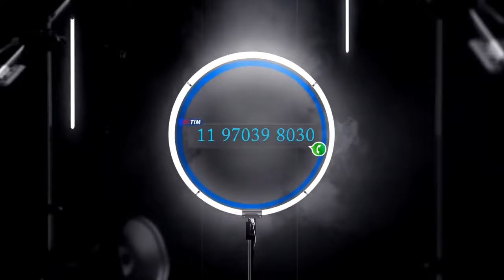Pr Marco Feliciano TEMA: Quando Deus se Cala reliquia de fita de vídeo da época 2002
Pr Marco Feliciano TEMA: Quando Deus se Cala / reliquia de fita de vídeo da época 2002  da Igreja Missão Mundial Graça e Paz
QUERIDOS GOSTARIA QUE VOCÊ COMENTA E CURTIR